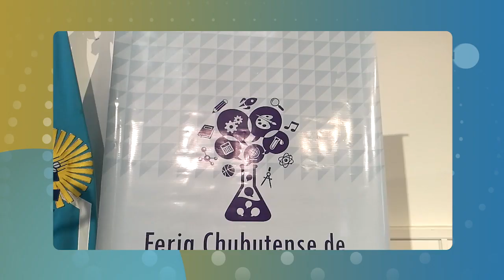Entregamos reconocimientos a los alumnos que participaron de la Feria de InnovaciónEducativa